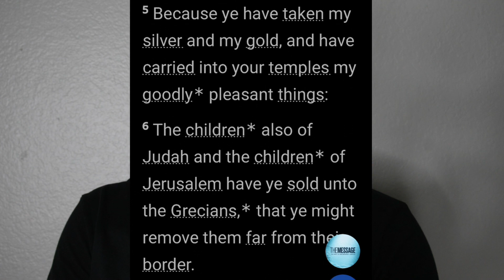A (CHALLENGE) FOR EVERY CHRISTIAN | JOEL CHAPTER 3 | WHAT’S YOUR TAKE?